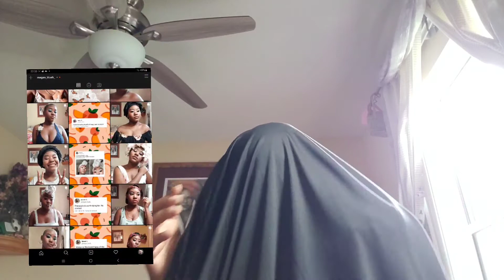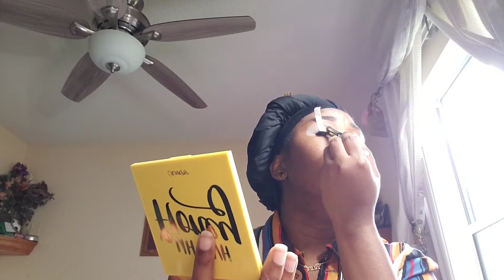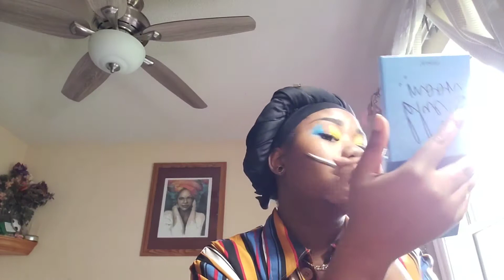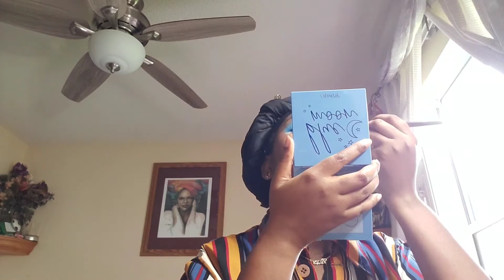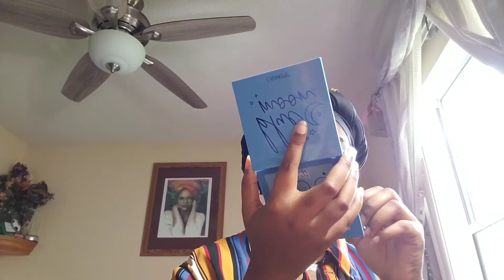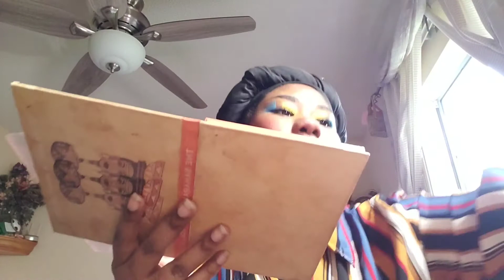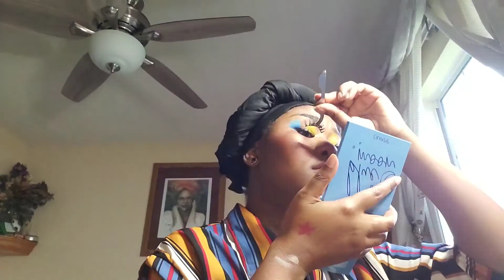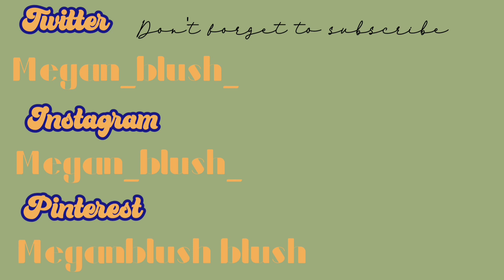How to do a color blocked primary eye look ~🤍💙❤💛🖤 ~| Megan Blush